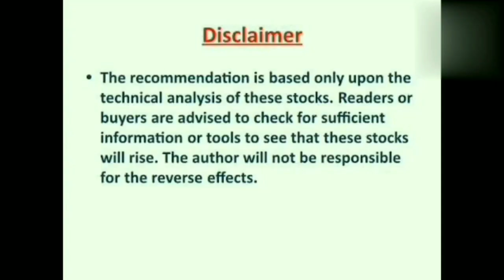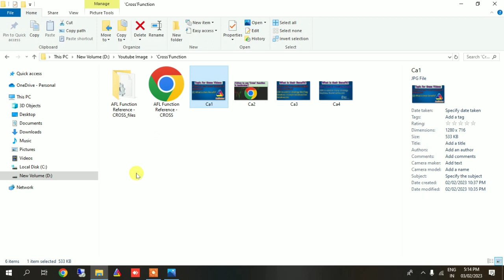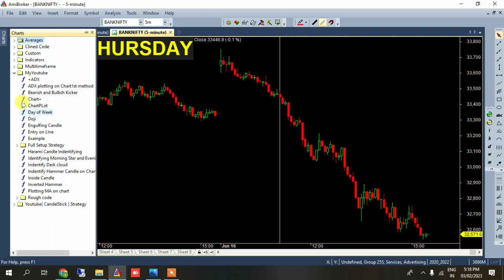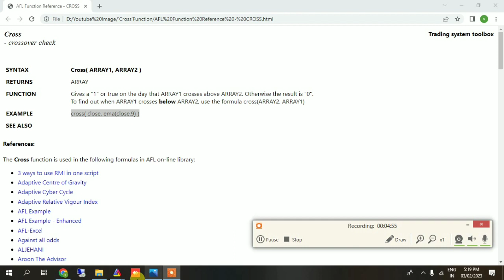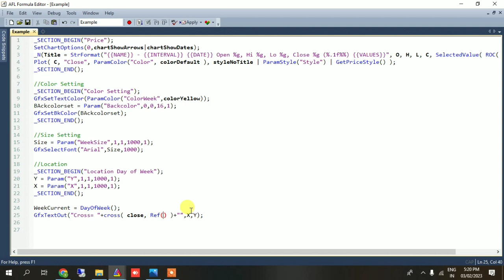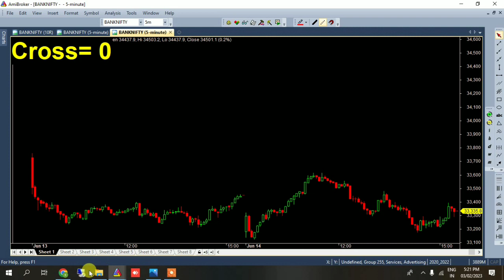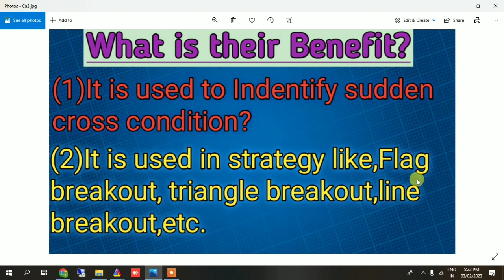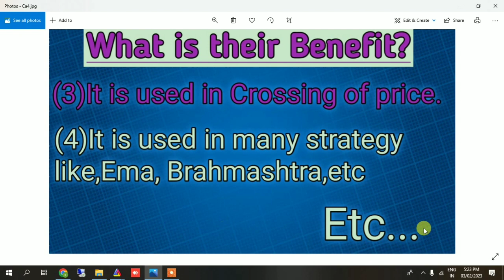'Cross' function in Amibroker ?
EMA CROSSOVER STRATEGY WITH OPTIMIZATION IN AMIBROKER
Amibroker Tutorial Video - Using The Foreign And Setforeign Amibroker Afl Functions
EP 03 : Learn to Code EMA crossover strategy by AFL Coding
'Ref' function in Amibroker ?
Amibroker Buy on Cross of MACD signal
'PlotShapes' Function in Amibroker ?
'Plot' Function in Amibroker ? in Hindi Explanation
Trading Setup 3.0 | Best 4 Screen Trading Setup For Beginners | 85Lakh Profit With This Setup | 2022
Amibroker AFL Coding| Programming | Charges and Offer| Algorithm Development | Auto Trading
Cross functional team in hindi l Global 8 D step
Simple Moving Average Crossover AFL
𝐀𝐦𝐢𝐛𝐫𝐨𝐤𝐞𝐫 𝐀𝐅𝐋 𝟮.𝟬 - WMA CROSS AFL
Amibroker Tutorial Video - Using The Case Switch Function In Amibroker Afl
35: WMA Cross For Amibroker (AFL)
24: TEMA Cross Over For Amibroker (AFL)
Zerodha Excel based Trade Terminal, अब ट्रेडिंग करना हुआ और आसान
HOW TO SEND ORDERS FROM EXCEL TO ZERODHA (FREE TOOL)
Without Api Zerodha Setup | Trade From Ms Excel